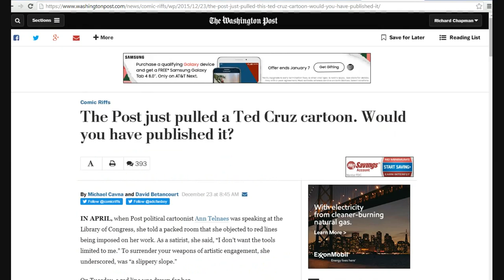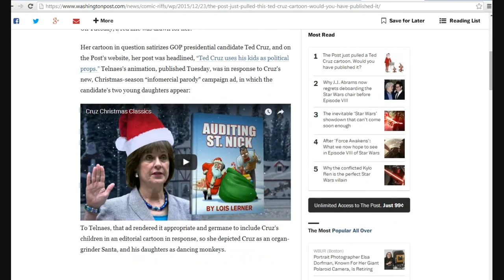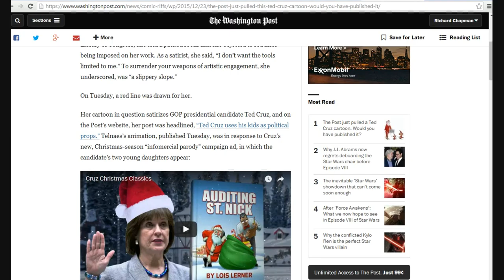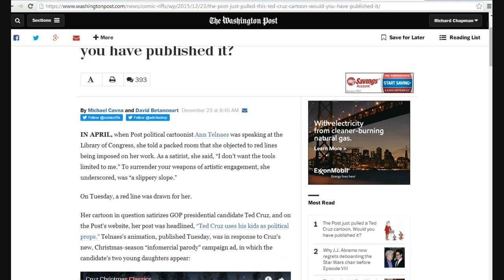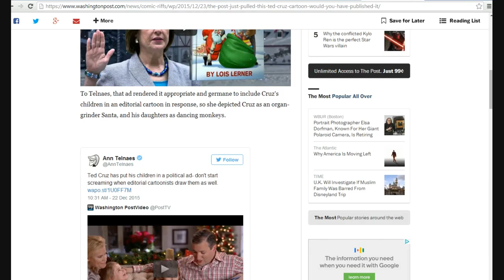Washington Post pulls despicable cartoon of Cruz's daughters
A Washington Post cartoonist posted a nasty cartoon depicting Ted Cruz's daughters as organ grinder monkey's on leashes. Ann Telnaes demonstrated vile hatred for his daughters. the cartoon has since been taken down.